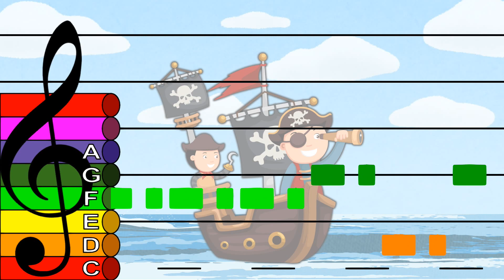The Pirate Song [The Day I Went to Sea] (Easy Version) - Treble Clef Boomwhacker Play Along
When I was one I sucked my thumb
the day I went to sea.
I climbed aboard a pirate ship
the captain said to me

"Were going this way, that way, forward, backward,
over the Irish sea!
We'll take a trip in our pirate ship
and that's the life for me!"

When I was two I buckled my shoe ...
When I was three I bumped my knee ...
When I was four I shut the door ...
When I was five I learned to dive ...
When I was six I gathered sticks ...
When I was seven I went to heaven ...
When I was eight I was almost late ...
When I was nine I climbed a vine ...
When I was ten I started again ...